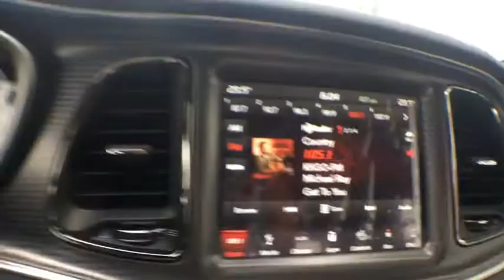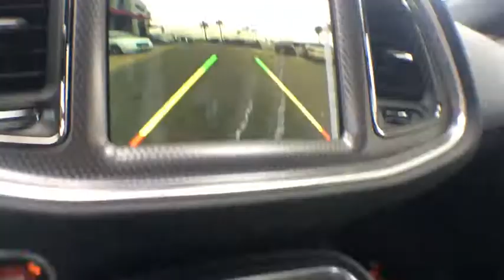2018 Dodge Challenger Ventura, Oxnard, San Fernando Valley, Santa Barbara, Simi Valley, CA E2565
Plum Crazy Pearlcoat New 2018 Dodge Challenger available in Ventura, California at

2018 Dodge Challenger SRT Hellcat - Stock#: E2565 - VIN#: 2C3CDZC90JH309744

Crown Dodge
6300 King Drive

TRANSMISSION: 8-SPEED AUTOMATIC HP90  -inc: Auto Leather Wrapped Shift Knob  Autostick Automatic Transmission  Remote Start System  Steering Wheel Mounted Shift Control  Tip Start,POWER SUNROOF,MANUFACTURER'S STATEMENT OF ORIGIN,WHEELS: 20  X 9.5  SRT LOWGLOSS BLACK PERFORMANCE  (STD),ENGINE: 6.2L SUPERCHARGED HEMI V8 SRT  (STD),PLUM CRAZY PEARLCOAT,BLACK  HELLCAT LOGO LAGUNA LEATHER SEAT,TIRES: P275/40ZR20 AS PERFORMANCE  (STD),QUICK ORDER PACKAGE 26R SRT HELLCAT  -inc: Engine: 6.2L Supercharged HEMI V8 SRT  Transmission: 8-Speed Automatic HP90,Supercharged,Rear Wheel Drive,Active Suspension,Power Steering,ABS,4-Wheel Disc Brakes,Brake Assist,Locking/Limited Slip Differential,Aluminum Wheels,Tires - Front Performance,Tires - Rear Performance,Heated Mirrors,Power Mirror(s),Rear Defrost,Intermittent Wipers,Variable Speed Intermittent Wipers,Rear Spoiler,Daytime Running Lights,HID headlights,Automatic Headlights,AM/FM Stereo,Navigation System,Satellite Radio,Bluetooth Connection,HD Radio,Premium Sound System,MP3 Player,Steering Wheel Audio Controls,Auxiliary Audio Input,Power Driver Seat,Driver Adjustable Lumbar,Heated Front Seat(s),Cooled Front Seat(s),Pass-Through Rear Seat,Rear Bench Seat,Adjustable Steering Wheel,Trip Computer,WiFi Hotspot,Leather Steering Wheel,Heated Steering Wheel,Keyless Entry,Power Door Locks,Keyless Start,Universal Garage Door Opener,Cruise Control,Climate Control,Multi-Zone A/C,Leather Seats,Bucket Seats,Auto-Dimming Rearview Mirror,Driver Vanity Mirror,Passenger Vanity Mirror,Driver Illuminated Vanity Mirror,Passenger Illuminated Visor Mirror,Floor Mats,Smart Device Integration,Power Windows,Security System,Engine Immobilizer,Traction Control,Stability Control,Front Side Air Bag,Telematics,Rear Parking Aid,Blind Spot Monitor,Cross-Traffic Alert,Tire Pressure Monitor,Driver Air Bag,Passenger Air Bag,Front Head Air Bag,Rear Head Air Bag,Back-Up Camera